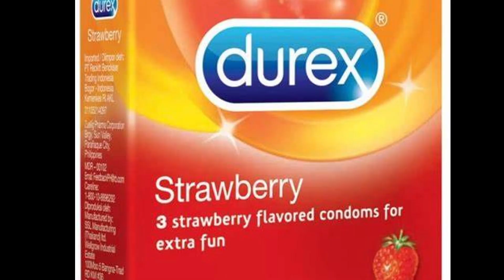Arunachal ka KOTIYA BHAI / Nabam Gungte / Brutally Roasted 💣